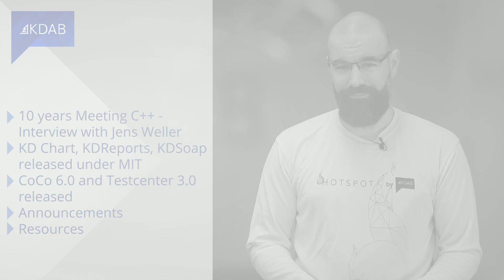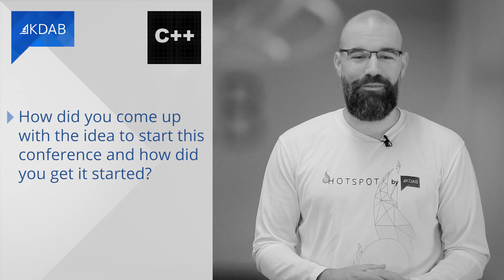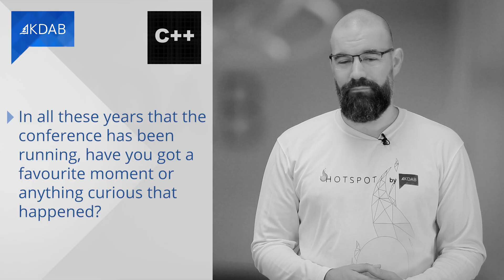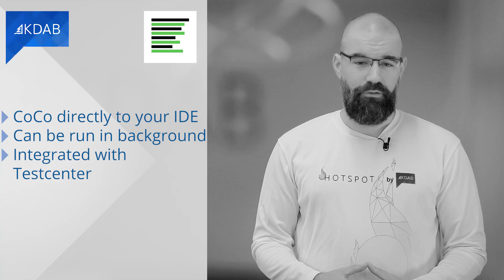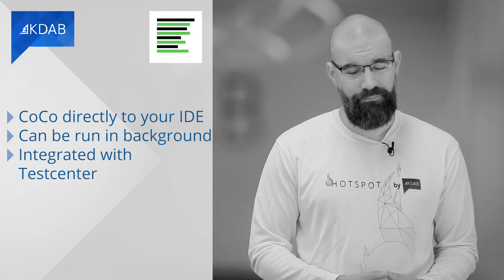KDAB News 7/2022 - 10 Years Meeting C++; KDChart and more MIT licensed; CoCo 6.0 released; QtWS 2022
Welcome to KDAB News, the (almost) monthly update for developers working with Qt, C++ and 3D technologies.

In this edition, we have:

0:00 Introduction
0:32 10 Years Meeting C++ - Interview with Jens Weller
8:50 KDChart, KDReports, KDSoap released under MIT license
9:37 CoCo 6.0 and Testcenter 3.0 released
10:40 Announcements
11:28 Resources

CoCo 6.0 and Testcenter 3.0 released

Announcements

Resources
RustConf 2022: